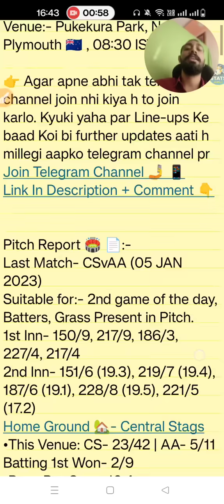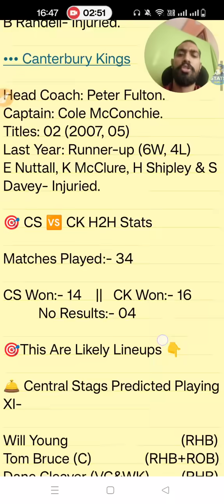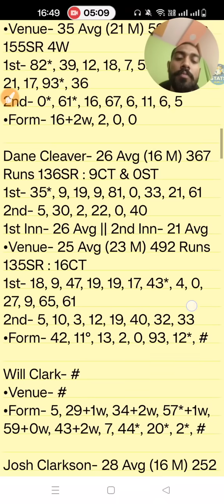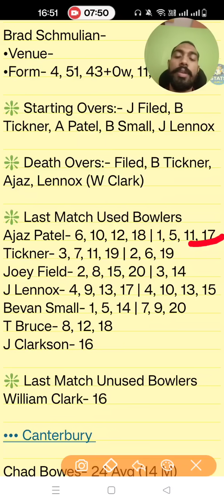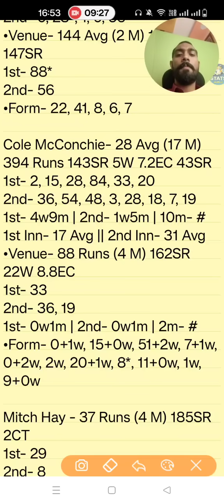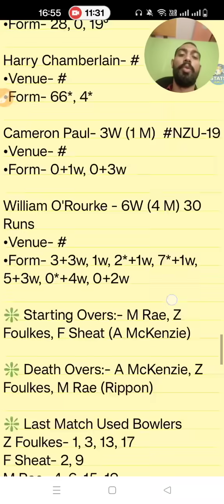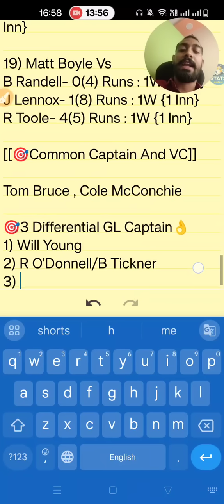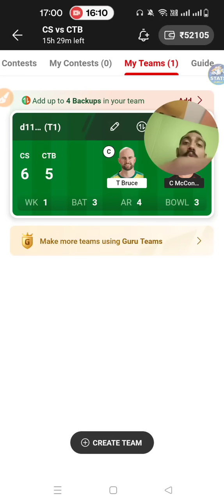CS vs CTB Dream11, CS vs CTB Dream11 Prediction, Central Stags vs Canterbury Kings, Super Smash Cup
CS vs CTB pitch report
CS vs CK report
fitzherbert park pitch report

Super smash t20 live,super smash t20 live match today,super smash t20 live streaming,super smash t20 live 2020
Super Smash
Super Smash Cup
Smash Cup 2023
Stats Guruji

1. This analysis is based on my

2. Dream11 takes great care to comply with all central and state legislation in India to ensure that  users are fully protected. Every contest on the platform is carefully designed to comply with applicable statutes and regulations in India.